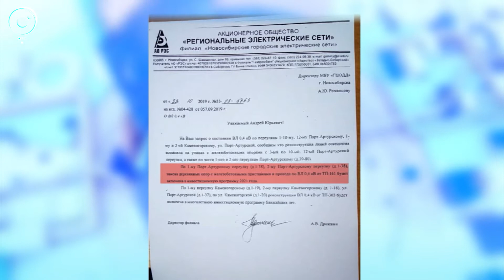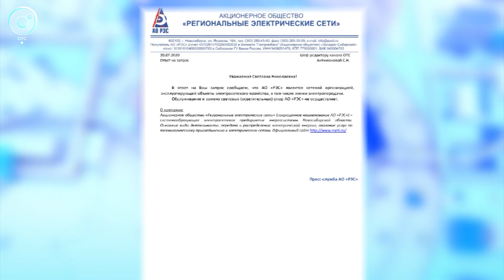Новый свет на старых опорах. Почему жители Порт-Артурских переулков боятся ходить по тротуарам?